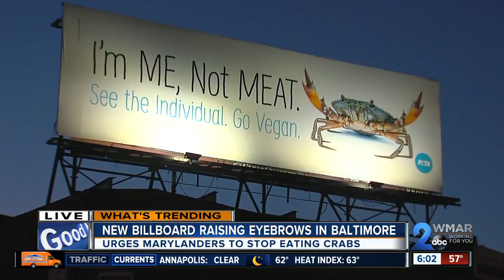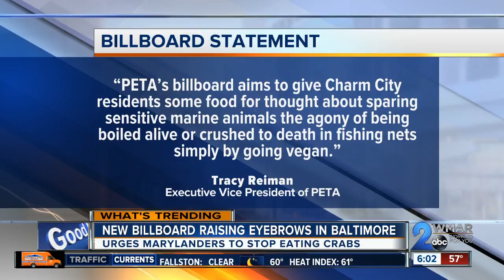PETA billboard wants Marylanders to stop eating crabs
The animal rights group, PETA has sparked some major attention in Baltimore after blasting a crab billboard to encourage Marylanders to go vegan and not eat crabs.